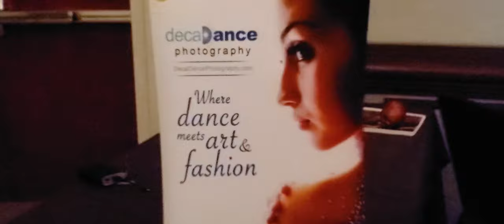Tony Eng | Decadance Photography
"Where Dance meets Art and Fashion"
Tony Eng Official Photographer of Blackpool Dance Festival

Decadance Photography is the premier dancesport photography company capturing competitive dance at its finest. Photographing Art and Fashion in motion at its best. Available for all major dance competitions, showcases, professional portraits, creating art and imagery for your event and dance studio.

Shot on S10 5G
Moment Anamorphic
Freefly Movi